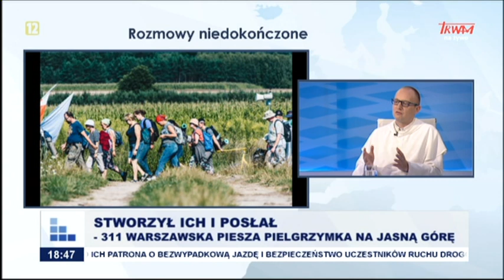Rozmowy niedokończone: Stworzył i posłał ich - 311 Warszawska Piesza Pielgrzymka na Jasną Górę